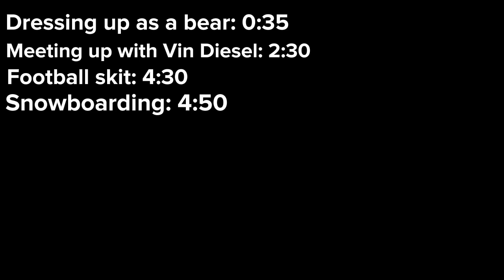Dressing up as a teddy bear in Walmart (Vlog #1)